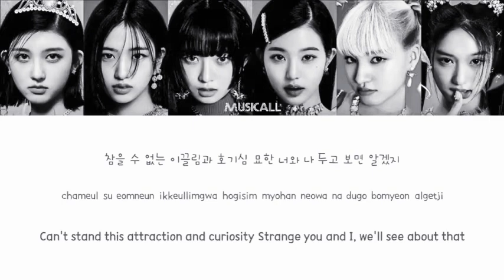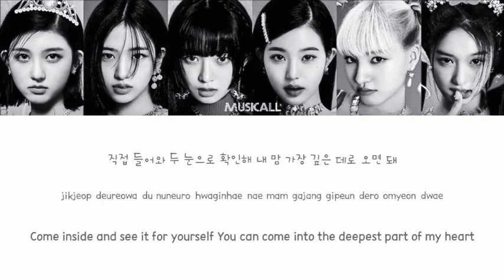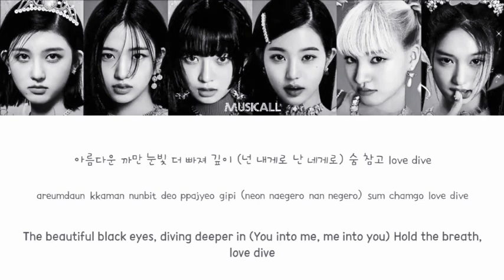IVE - Love Dive Lyrics (Han_Rom_Eng)